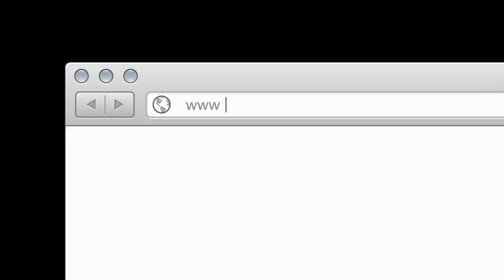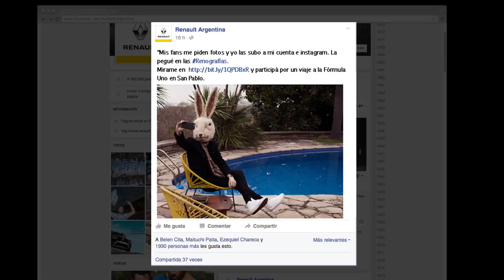Caso Renografías Agencia Ing 03 alta